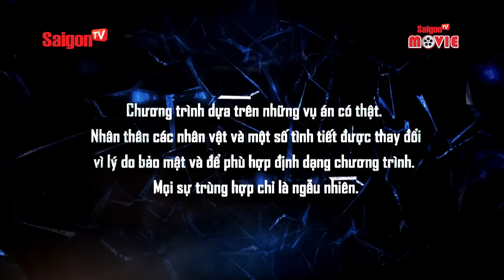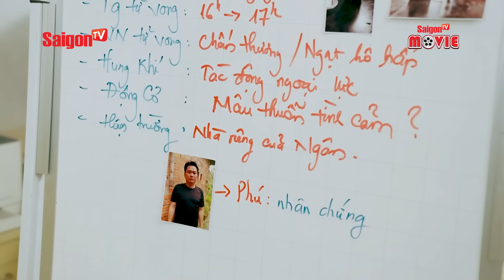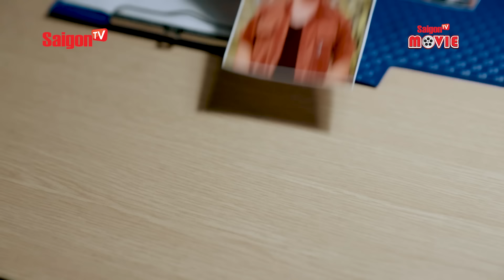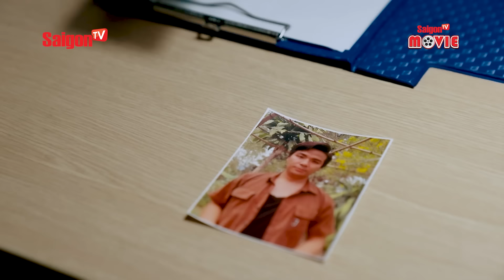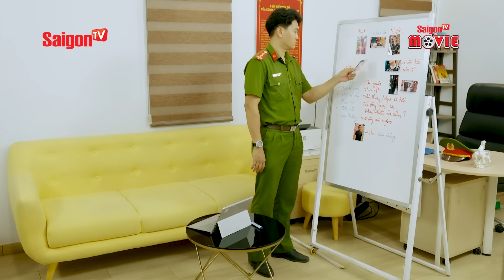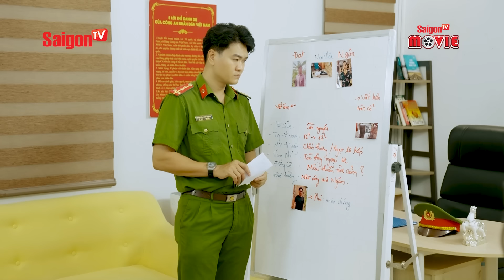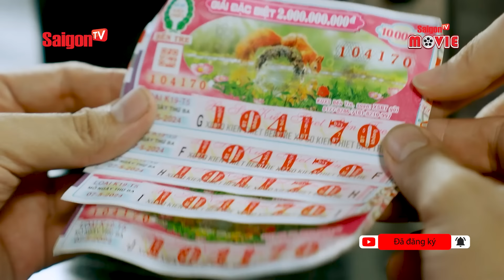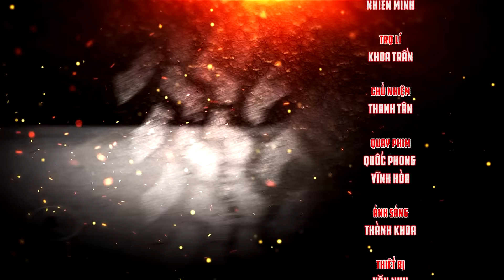Giải Mã Trọng Án - Full Tập 24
Giải Mã Trọng Án của đạo diễn Hiếu Dân – Viết Hùng là dự án phim trinh thám dài tập trong năm 2024 do SaigonTV sản xuất
Bộ phim thuộc thể loại phóng sự điều tra vụ án, tái hiện những tội ác bí ẩn,
những thủ đoạn tinh vi. Từ những sợi chỉ mỏng manh tại hiện trường, đến tinh thần mưu trí dũng cảm của các điều tra viên

Đừng quên nhấn subscribe để thưởng thức những bộ phim hay và đặc sắc với đầy đủ các chủ đề phim Hài, phim Hành Động, phim Kinh Dị, phim Ma, phim Tình Cảm,...
© Bản quyền thuộc về SaigonTV
© Copyright by SaigonTV ☞ Do not Reup